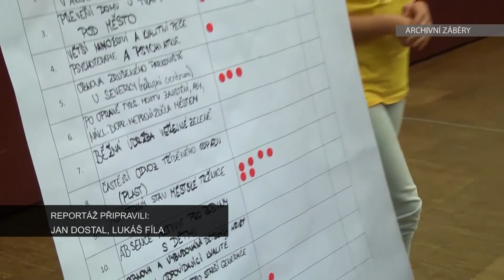LITOMĚŘICE: Občané se opět mohou podílet na využití rozpočtu města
Zajímavou formou zapojování veřejnosti do rozvoje města je tzv. participativní rozpočtování, kdy obyvatelé města mohou rozhodovat o využití části městského rozpočtu na realizaci konkrétní akce či projektu. Pro rok 2018 zastupitelstvo města vyčlenilo na participativní projekty investičního charakteru 200 tis. Kč.